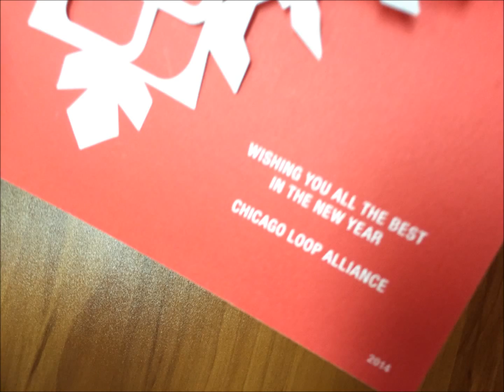Happy Holidays from Chicago Loop Alliance